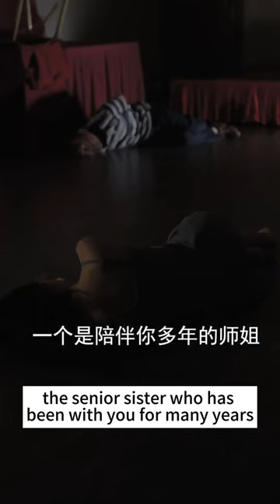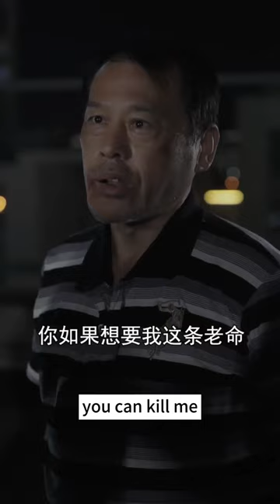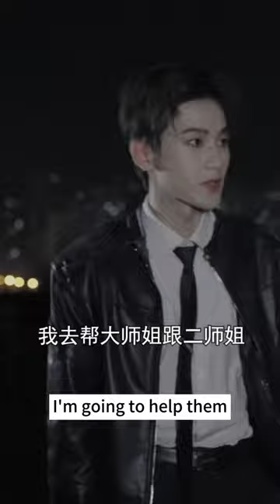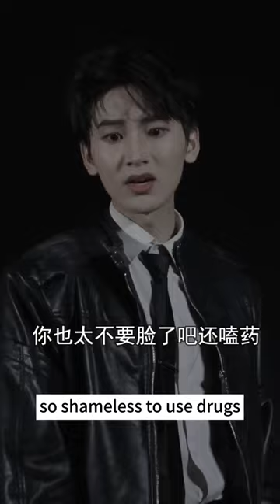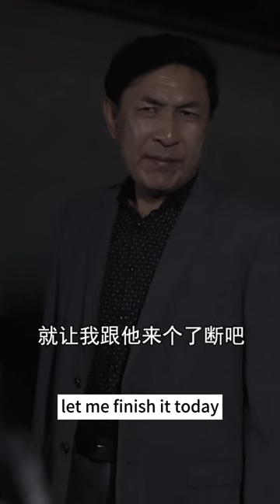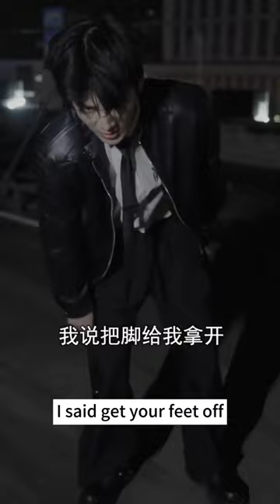Xiaofeng And The Four Senior Sisters Subdued The Bully, And The Ending Was Happy! 👦